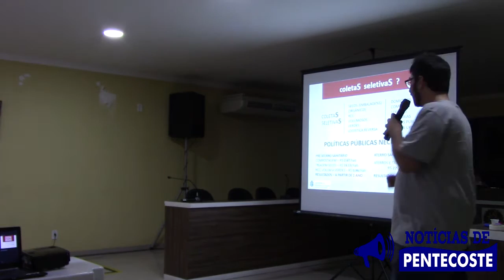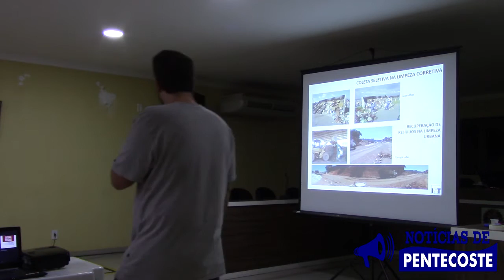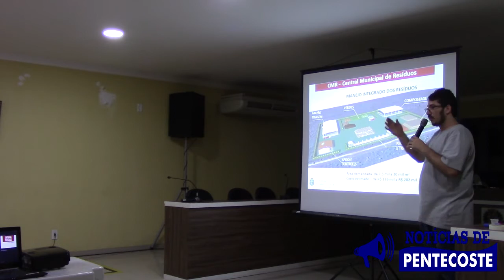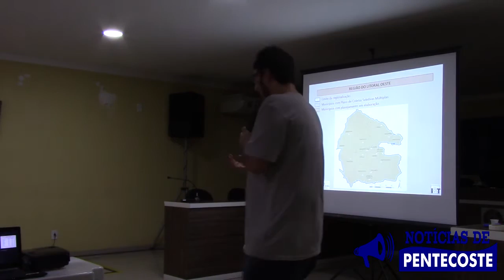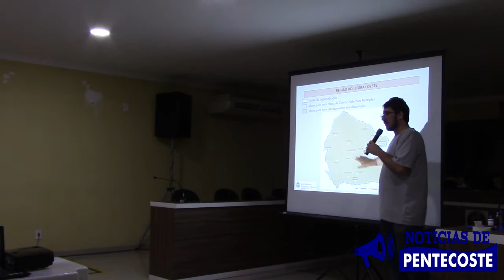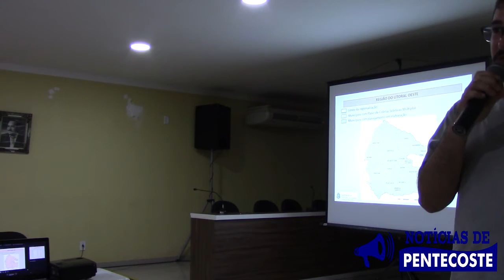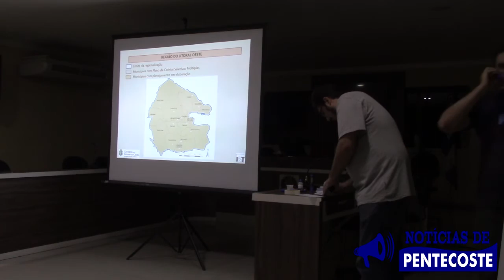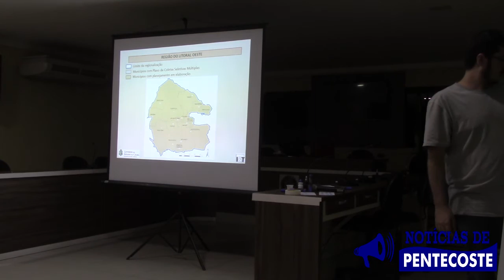Secretaria de Meio Ambiente realiza audiência pública sobre Implementação das Coletas Seletivas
A Secretaria Municipal de Meio Ambiente de Pentecoste, em articulação com a Secretaria Estadual de Meio Ambiente e a empresa I&T Gestão de Resíduos realizou uma audiência pública, ontem (14), na Câmara Municipal de Pentecoste, sobre o Projeto de Implementação das Coletas Seletivas Múltiplas de Pentecoste.